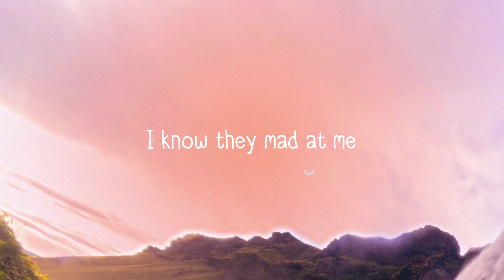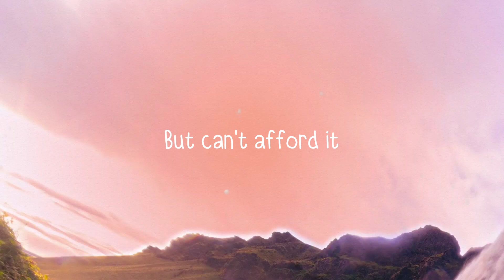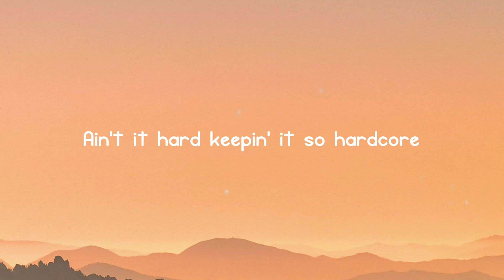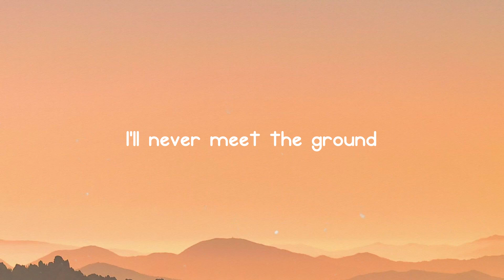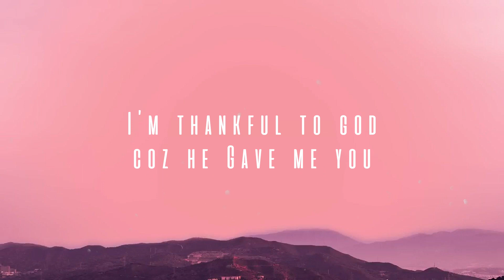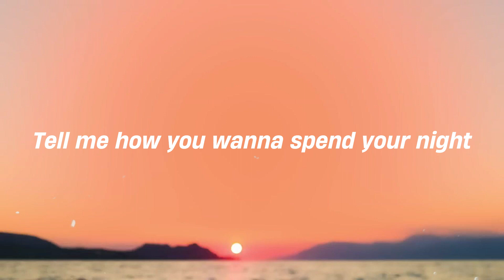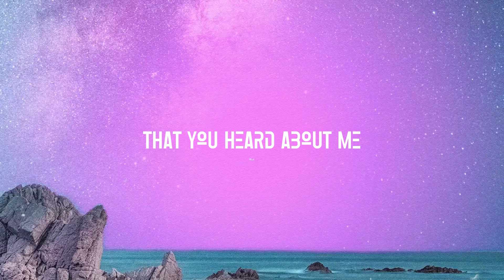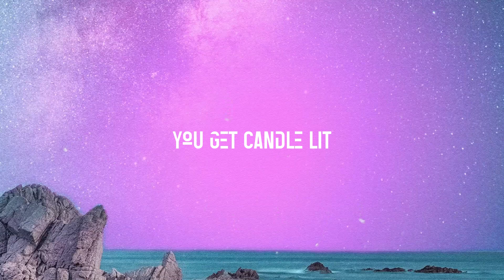Pure Water - Mustard, Migos [Lyrics Video] 🌲